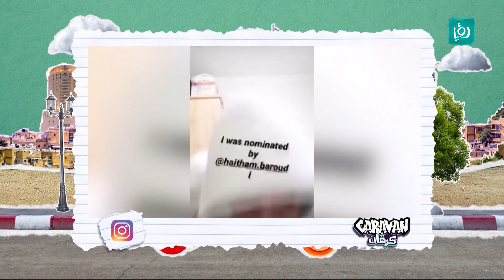شاركنا التحدي بـ "أبشع" ربطة عنق عندك! - كرفان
شاركنا التحدي بـ "أبشع" ربطة عنق عندك